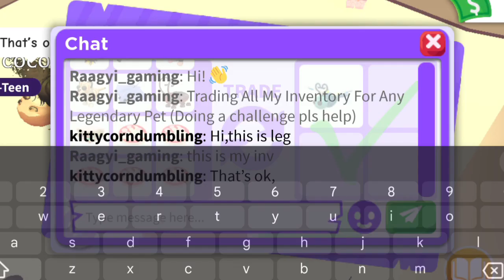Common To Legendary Pet Challenge!! *Successful*✨ In Adopt Me!